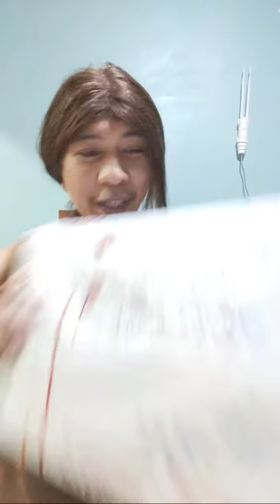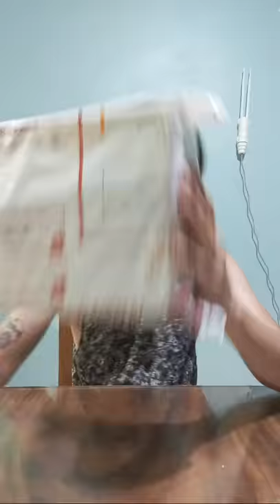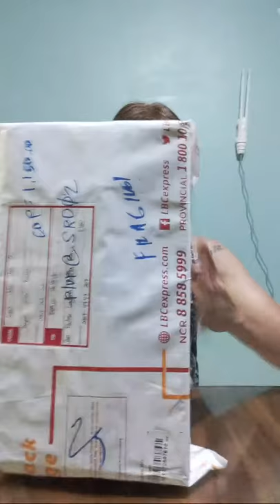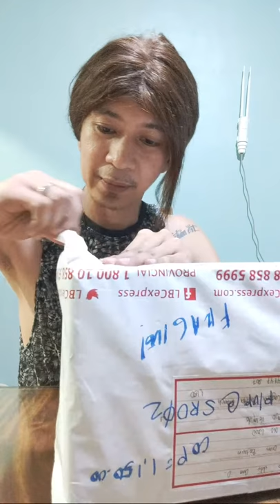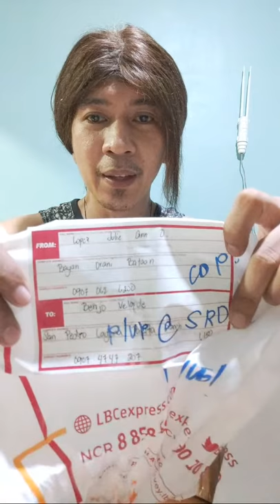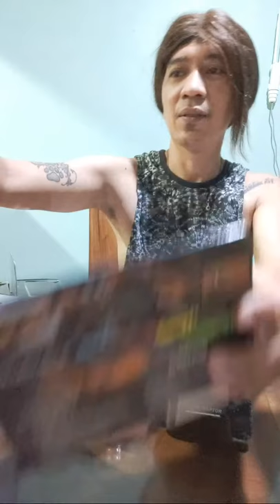Unboxing Night - MYSTERY BOX FROM LBC